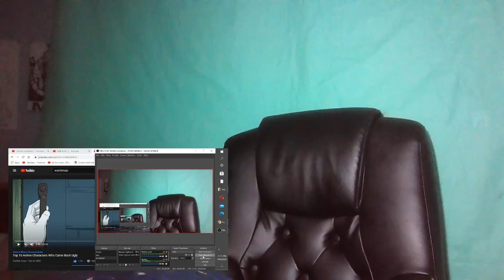Top 10 Anime Characters Who Came Back Ugly REACTION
Also, Next time I think Watch Mojo should do "Top 10 Anime Characters Who Came Back Useless".
Here's my top 5/10

10. Genos (One-punch Man S2)
9. Gohan (sayian man) (dbz)
8. (insert character)
7. (insert character)
6. Meowth (Pokemon)
5.  (insert character)
4.  (insert character)
3. MIGHT GUY (Boruto)
2.  (insert character)
1. Wabuffet (Pokemon)